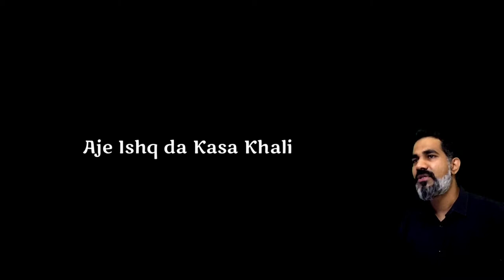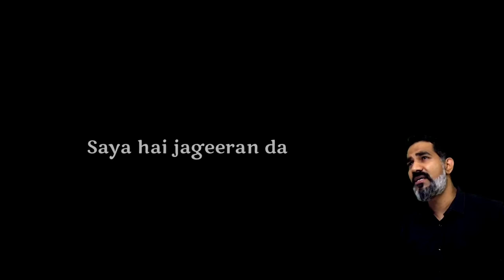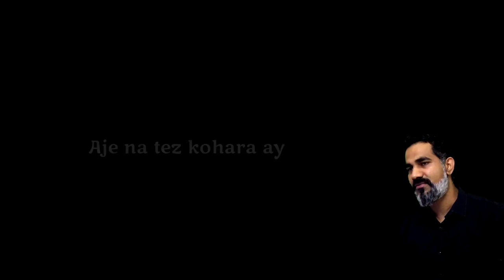Himmat | Sant Ram Udasi | Punjabi Status for WhatsApp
Himmat Kar Albely Rahi aje Hanera Garha ay

Poetry: Sant Ram Udasi

New punjabi poetry

Waheed Chaudhry Punjabi Poetry

Hazrat Faqir Tabish Kamal

Sham Payi Bin Sham

 Punjabi Maan boli
 Punjabi channel
 Romantic shayari
 Punjabi whatsapp messages
 Punjabi poetry
 Punjabi mushaira
 Punjabi shayari
 Shayari
 Punjabi
Punjabi videos
Motivational speaker
Bulleh shah
Bulleh shah videos
Motivational videos
Muhammad bakhsh
Sufiana kalam
Kalam sharif
Best kalam
Mian muhammad bakhsh
Kalam
Kalam mian muhammad bakhsh
Punjabi shayari
New punjabi kalam
Punjabi kalam
Kalam in punjabi
Punjabi culture
Punjabi poet

Punjabi shayari
Birha da sultan
Itshaad sandhu pubjabi shayari

Punjab partition
Pind
Lehnda punjab
Charhda punjab
Himanshi khurana
Annha shehar
Punjabi shayari
Maa boli
Baba ghulam Hussain Nadeem
Amrita Pritam

Romantic punjabi music
New punjabi music video 2021
Punjabi song
New punjabi song
Whatsapp status
Pind de raah
Aftab iqbal poetry status
Khalil ur rahman poetry